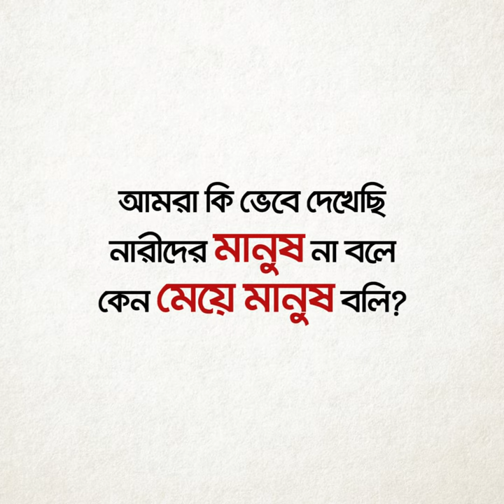নারীদের মেয়ে মানুষ না ভেবে মানুষ ভাবতে শিখি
প্রোমো কোড YOUTUBE50R ব্যবহার করে বাইক রাইডে ৫০% ছাড় লুফে নিন (৳১০০ পর্যন্ত) আর কার রাইডে ৫০% ছাড় পেতে (৳১২০ পর্যন্ত) YOUTUBE50C অ্যাপ্লাই করুন।